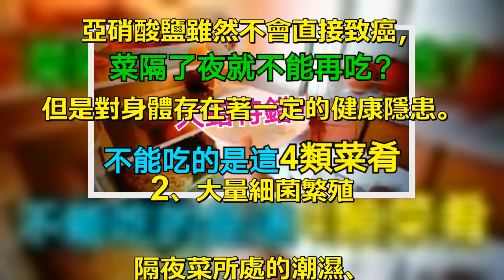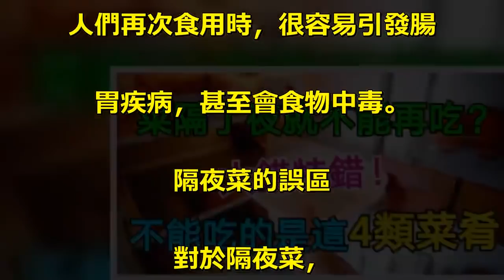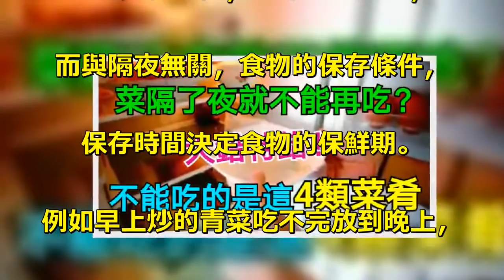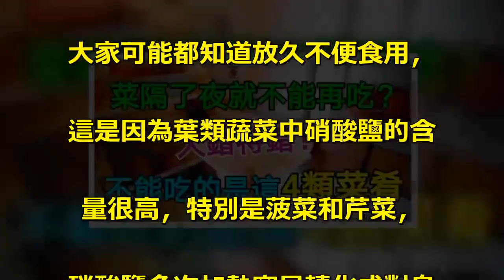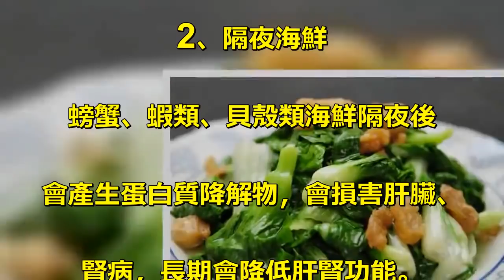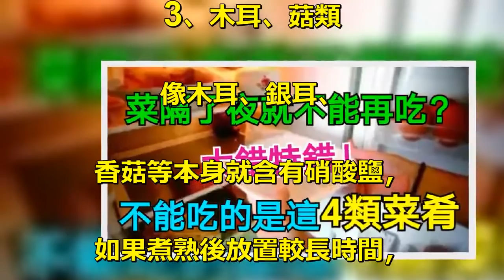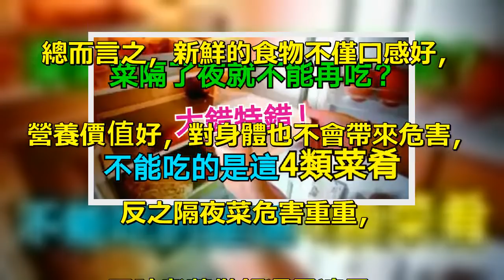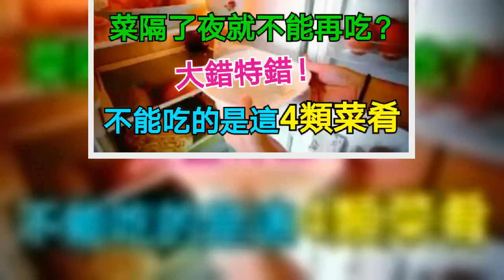菜隔了夜就不能再吃？大錯特錯，不能吃的是這4類菜肴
炎熱高溫的夏天，. 其實也是腸胃疾病高發的季節。. 各種細菌在高溫的環境下更容易滋生，. 並且細菌最喜歡潛伏在「隔夜菜」裡面。. 隔夜菜的危害很大，. 嚴重時還會有生命危險，. 特別是這幾種隔夜菜，. 為了自己和家人的身體著想，. 就不要再吃了。. 隔夜菜有哪些危害？. 1、產生致病的亞硝酸鹽. 隔夜菜除了營養被破壞之外，. 還會產生致病的亞硝酸鹽。. 這是因為存放的時間越長，. 蔬菜中的亞硝酸鹽含量會隨著增加。. 炒熟的菜類、肉類裡面含有很多的油、. 鹽，長時間放置后亞硝酸鹽的. 含量也會急劇增加。. 亞硝酸鹽雖然不會直接致癌，. 但是對身體存在著一定的健康隱患。. 2、大量細菌繁殖. 隔夜菜所處的潮濕、. 多種食物混合的大環境中，. 很容易滋生細菌。. 特別是在炎熱的夏天，. 細菌繁衍的速度加快，. 隔夜菜很容易受到細菌的污染，. 人們再次食用時，很容易引發腸. 胃疾病，甚至會食物中毒。. 隔夜菜的誤區. 對於隔夜菜，. 很多人覺得就是一定要「過夜」，. 其實各種食物都有它的保鮮期，. 超過這個期限，則不建議食用，. 而與隔夜無關，食物的保存條件，. 保存時間決定食物的保鮮期。. 例如早上炒的青菜吃不完放到晚上，. 即使沒有過夜，也不建議再食用。. 這幾種隔夜菜，不建議食用. 1、綠葉菜. 對於綠葉菜，. 大家可能都知道放久不便食用，. 這是因為葉類蔬菜中硝酸鹽的含. 量很高，特別是菠菜和芹菜，. 硝酸鹽多次加熱容易轉化成對身. 體有害的亞硝酸鹽。. 葉類蔬菜大多不貴，. 對於吃不完捨棄的一般人不會太心疼，. 如果是那些需要在第二天備餐的人，. 建議選擇根莖類、花菜類、. 瓜果類的蔬菜，這類蔬菜含有的亞. 硝酸鹽相比葉類蔬菜較低。. 2、隔夜海鮮. 螃蟹、蝦類、貝殼類海鮮隔夜後. 會產生蛋白質降解物，會損害肝臟、. 腎病，長期會降低肝腎功能。. 3、木耳、菇類. 像木耳、銀耳、. 香菇等本身就含有硝酸鹽，. 如果煮熟後放置較長時間，. 會轉化成亞硝酸鹽，. 建議也是及時吃掉。. 4、燉湯. 廣東人愛煲湯，. 有時候煲湯過多又不忍心倒掉，. 建議不要長時間放置在鐵鍋、. 鋁鍋里，容易析出對人體有害的物質。. 可以選擇放在乾淨的陶瓷碗里，. 然後用保鮮膜密封放涼後放入冰箱，. 儘快食用。. 總而言之，新鮮的食物不僅口感好，. 營養價值好，對身體也不會帶來危害，. 反之隔夜菜危害重重，. 平時煮菜做飯還需適量，. 做到每餐飯菜量適中，. 不要剩飯剩菜是最好的。.